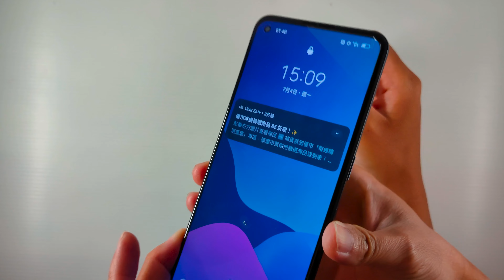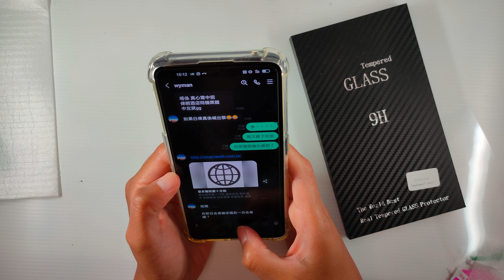realme GT Neo2原廠 保護貼在澎湖 摔掉 救了手機一命。今天來重貼 9h保護貼